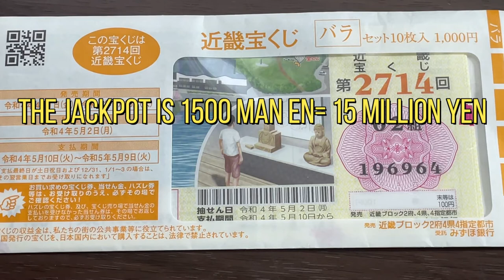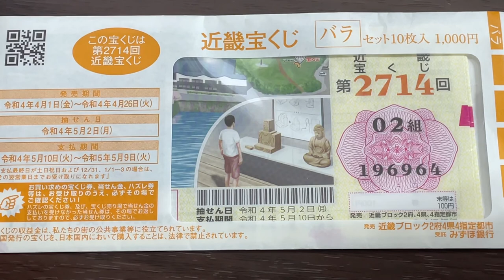New Kinki Takarakuji 2714 -Sales period April 1-April 26!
第2714回
近畿宝くじ

100円くじ

1等・前後賞合わせて
1,500万円
1枚 100円
発売期間
4/1～4/26
抽せん日
5/2